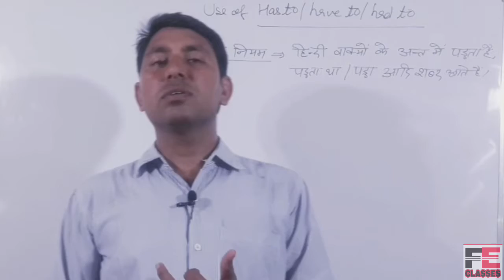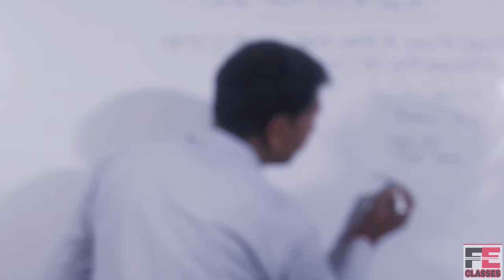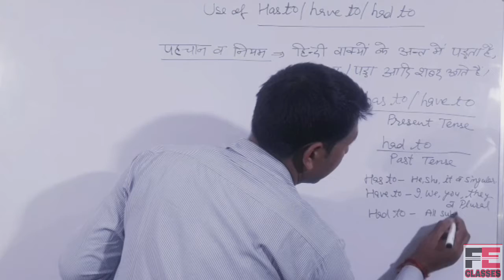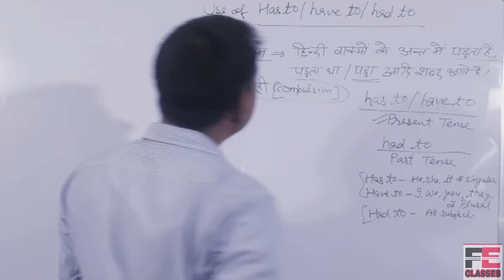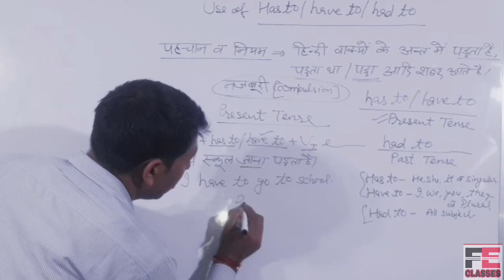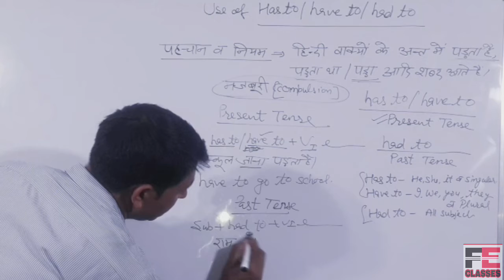Use of has to ,have to and had to for class lX to Xll in a very easy way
Hi friends,
                    Today in this video, we are going to understand the topic  {use of has to/have to/had to}.

It will clear all the problems coming in this topic.

          🌹THANKS🌹